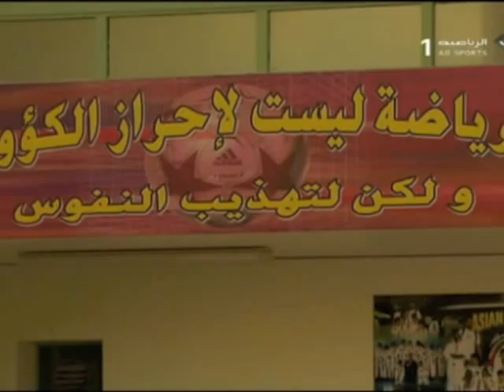Abu Dhabi Jiu-Jitsu Sultan Bin Zayed School - Pedro Damasceno Jr.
Jiu-Jitsu Coach Pedro Damasceno